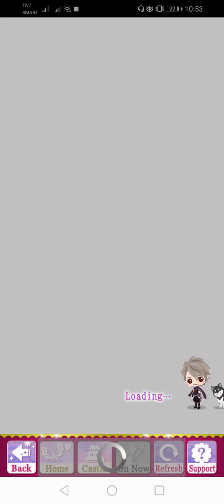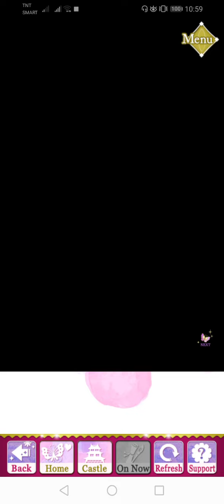SLBP Event Story - [ Yukimura ] Memories of My Summer Love (Part 1)